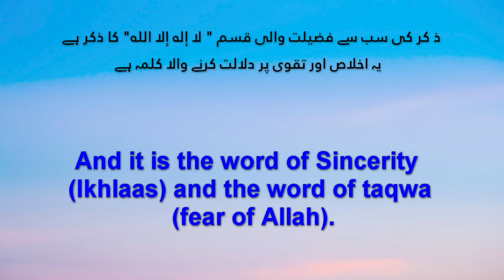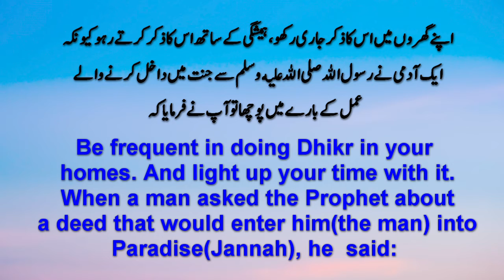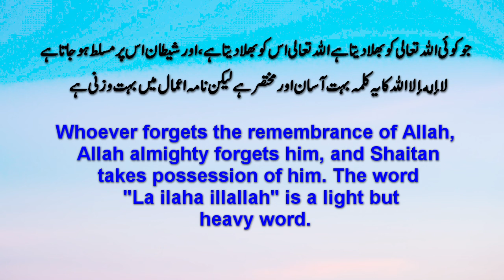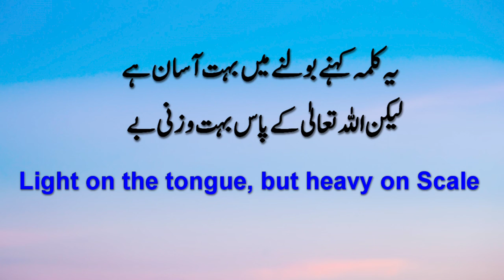فضیلت والا ذکرکیا ہے/SUB SE FAZILAT WALA ZIKR KIYA HAI/सबसे पुण्य धिकर (जप) क्या है?/شيخ الفوزان